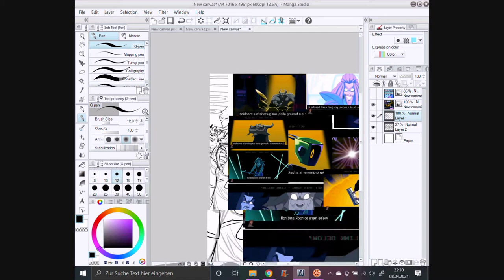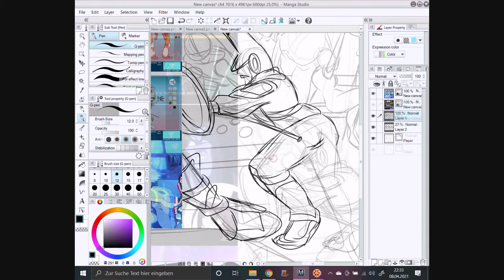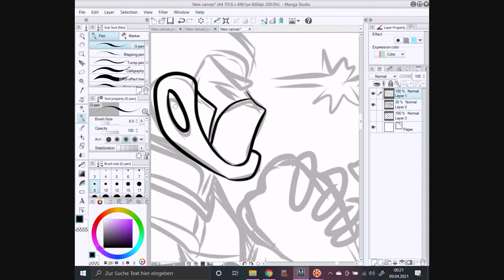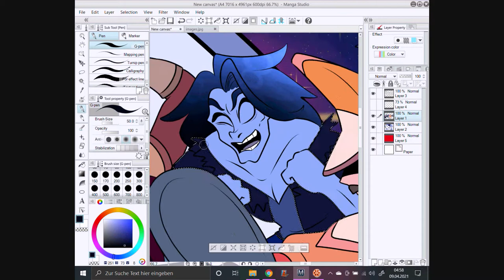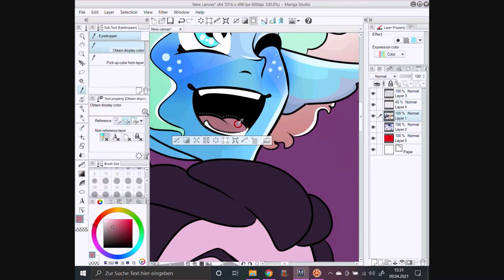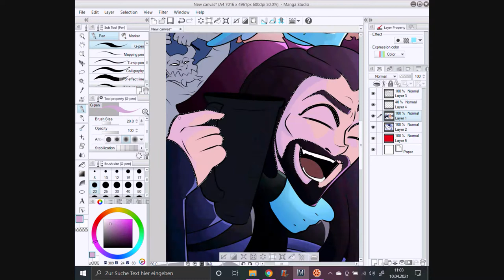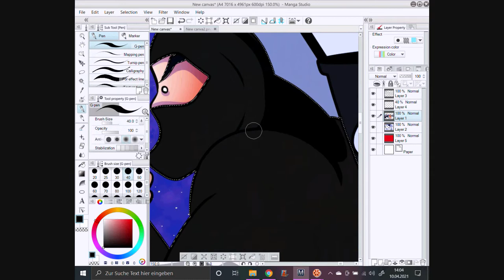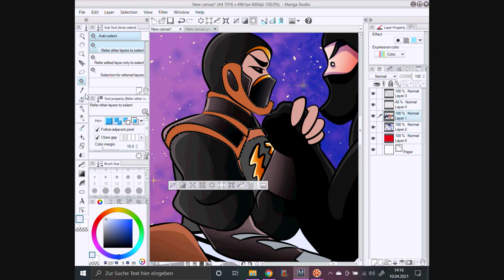Speedpaint - Space Crossover (Starlight Brigade, Best Band in the Universe)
Check out:
Lineart and Coloration are digital.
'Best Band in the Universe' from Starship Velociraptor (Jonathan Young, Ninja Brian) meets 'Starlight Brigade' (TWRP, Dan Avidan).
Which Ninja Brian would win?
For the background I took a lot of inspo from Star Treks Next Gens Ten Forward, I mean what better bar to put our space crews in than that? (Well exept maybe Quarks)
I also came across this blog with unseen pictures of the Enterpise D, which I heavily referenced

Animators:
Knights of the Light Table:

'Lilac Skies' by Corbyn Kites
'American Idle' by RKVC
'That one Bar scene' by RKVC